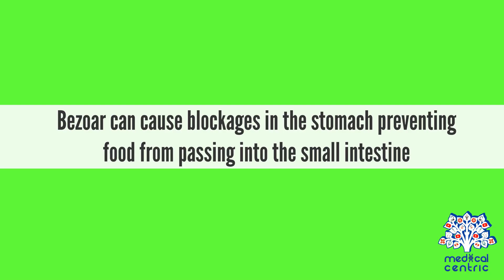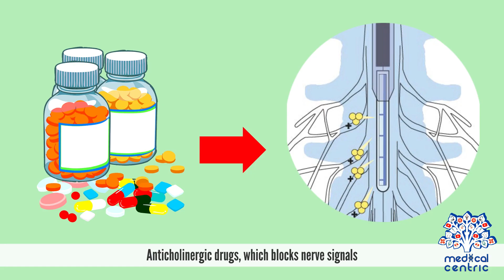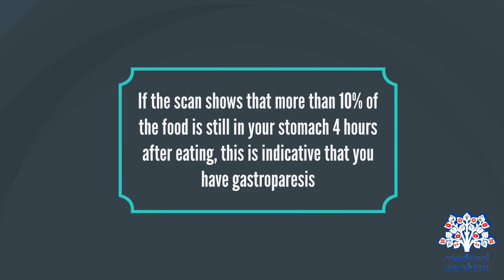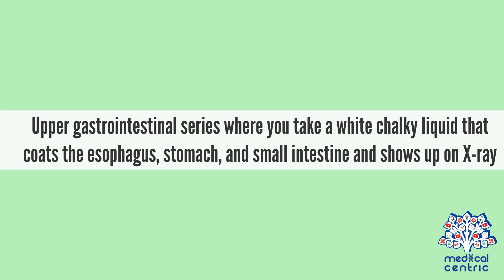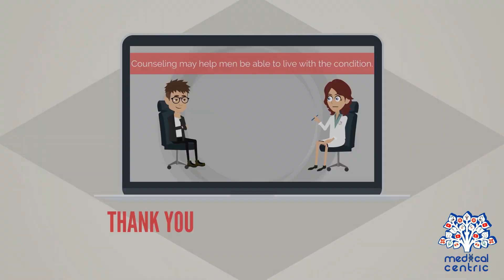Gastroparesis, Causes, Signs and Symptoms, Diagnosis and Treatment.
Chapters

0:00 Introduction
0:46 Causes of Gastroparesis
1:55 Symptoms of Gastroparesis
2:13 Diagnosis of Gastroparesis
3:13 Treatment of Gastroparesis

Gastroparesis (gastro- from Ancient Greek γαστήρ - gaster, "stomach"; and -paresis, πάρεσις - "partial paralysis"), also called delayed gastric emptying, is a medical disorder consisting of weak muscular contractions (peristalsis) of the stomach, resulting in food and liquid remaining in the stomach for a prolonged period of time. Stomach contents thus exit more slowly into the duodenum of the digestive tract. This can result in irregular absorption of nutrients, inadequate nutrition, and poor glycemic control.[2][3]

Symptoms include nausea, vomiting, abdominal pain, feeling full soon after beginning to eat (early satiety), abdominal bloating, and heartburn. The most common known mechanism is autonomic neuropathy of the nerve which innervates the stomach: the vagus nerve. Uncontrolled diabetes mellitus is a major cause of this nerve damage; other causes include post-infectious and trauma to the vagus nerve.

Diagnosis is via one or more of the following: barium swallow X-ray, barium beefsteak meal, radioisotope gastric-emptying scan, gastric manometry, and esophagogastroduodenoscopy (EGD). Complications include malnutrition, fatigue, weight loss, vitamin deficiencies, intestinal obstruction due to bezoars, and small intestine bacterial overgrowth.

Treatment includes dietary modifications, medications to stimulate gastric emptying, medications to reduce vomiting, and surgical approaches.[4]